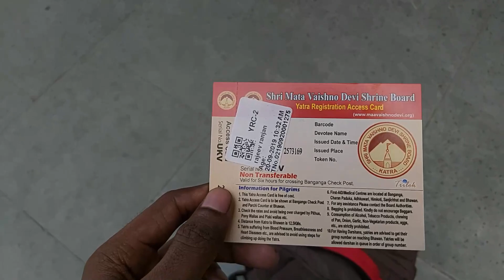माता वैष्णो देवी कि संपूर्ण यात्रा | Delhi to Katra | Part -2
माता वैष्णो देवी कि संपूर्ण यात्रा

delhi to vaishno devi yatra
katra to vaishno devi yatra by walk
mata vaishno devi yatra 2019
vaishno devi
vaishno devi helicopter yatra
vaishno devi katra
माता वैष्णो देवी